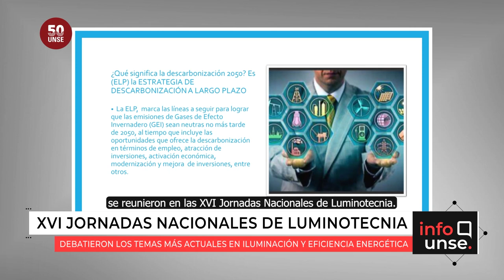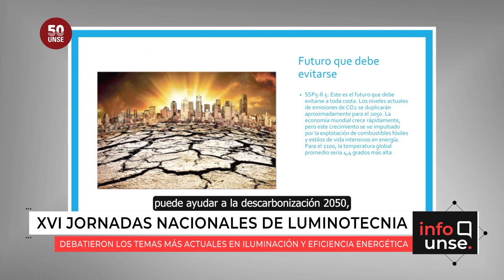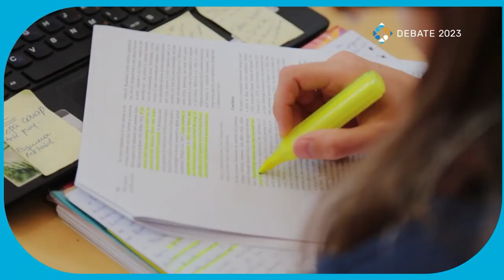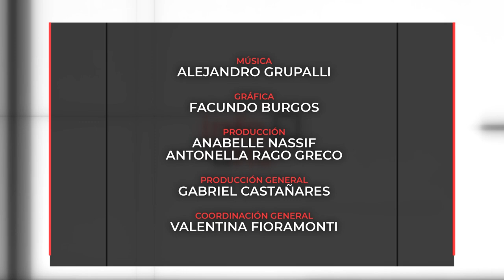INFO UNSE 22/09/2023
Hoy compartimos información sobre:

🔹 Encuentro de especialistas en iluminación en las XVI Jornadas Nacionales de Luminotecnia.

🔹 Taller para estudiantes sobre adolescencias y democracia, a cargo de docentes del Observatorio Social de la Facultad de Humanidades.

🔹 Visita técnica a las obras del Aeropuerto Internacional Termas de Río Hondo.

🔹 La UNSE es sede del Primer Debate Presidencial 2023.